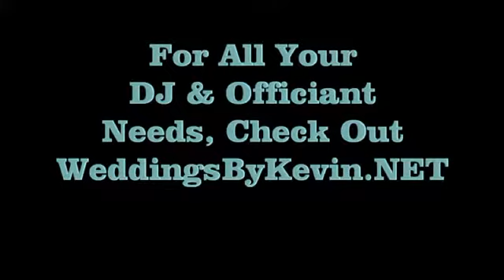DeAguaro WDG May 3, 2014